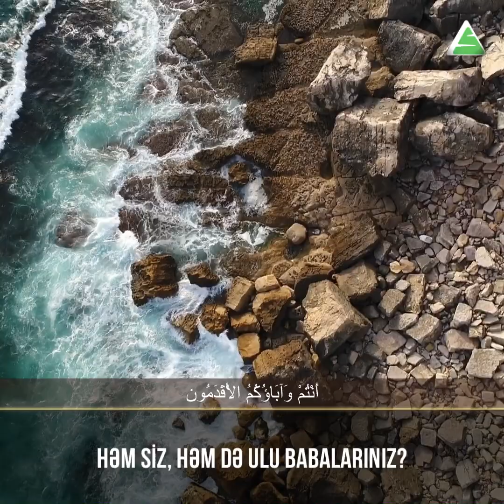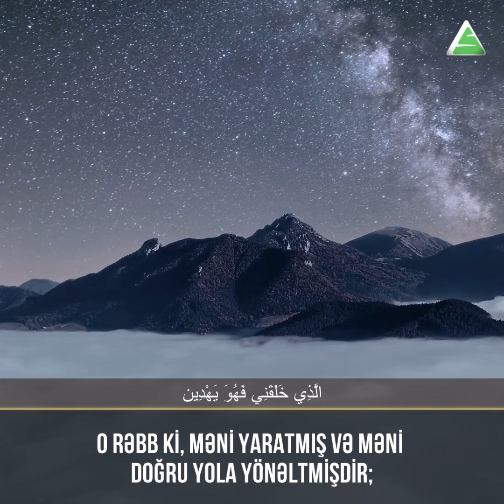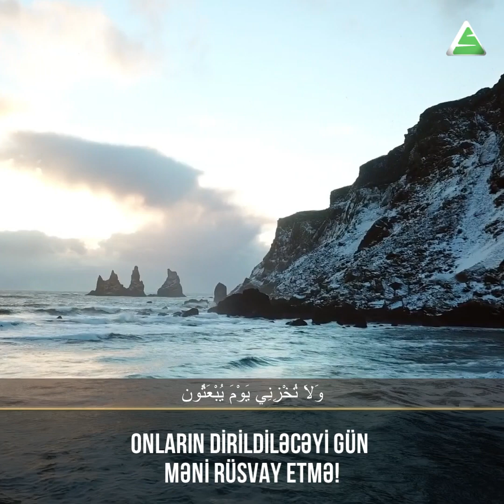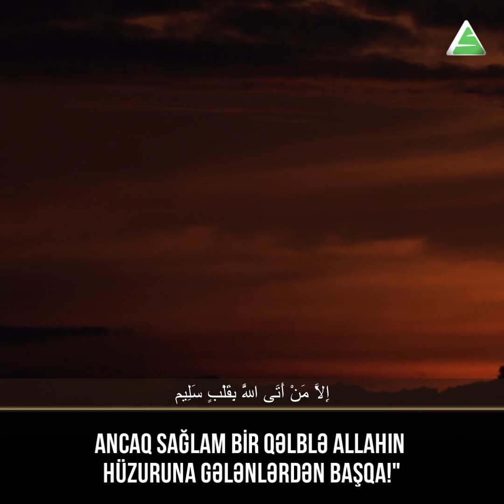əş-Şüəra, 69-89 \ Nasser Al-Qatami